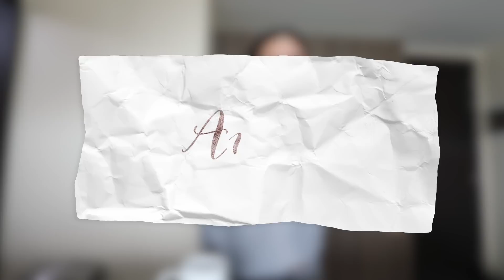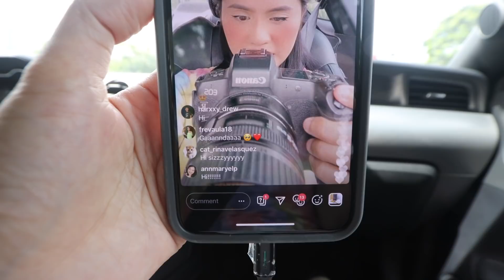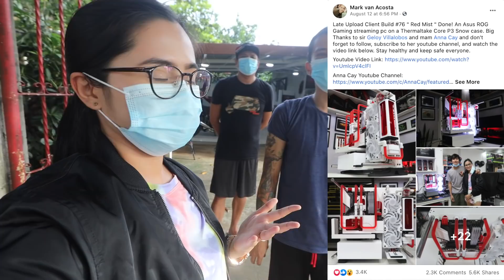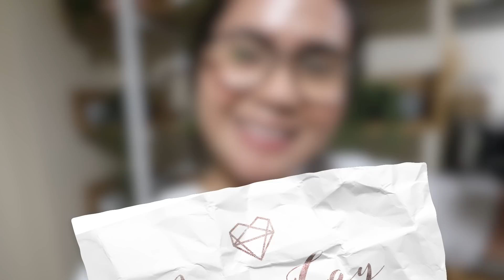YAYAMANING PC NI BOSS G! HAHA (August 12, 2020.) | Anna Cay ♥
XOXO, Anna 💋